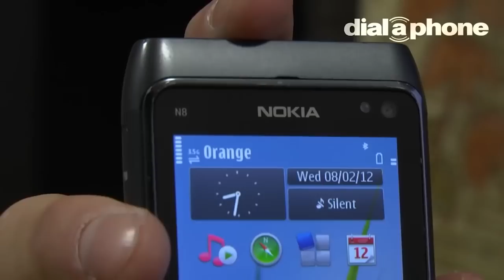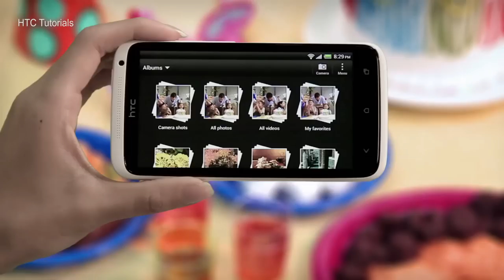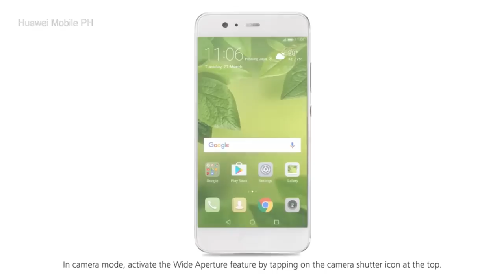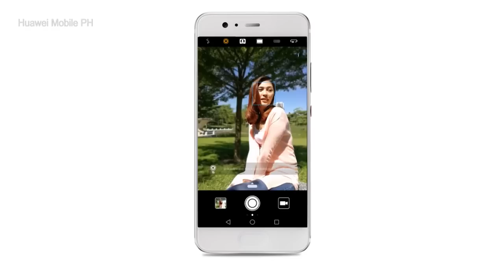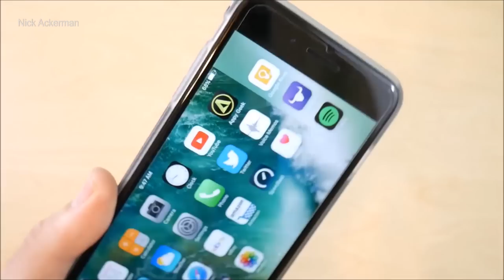20 đặc điểm đã định hình nên kỷ nguyên camera di động (Phần 3)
Thế giới di động với sự xuất hiện của những chiếc điện thoại thông minh đã trải qua quãng đường phát triển khoảng 2 thập niên. Sự tiến hóa của những chiếc điện thoại di động nói chung đã được thể hiện rõ nét qua sự cải tiến từng năm trên chính những linh kiện tạo ra nó. Trong đó, nổi bật nhất có thể kể đến chính là cụm camera trên thiết bị. Trong suối 2 thập kỷ qua, camera trên di động đã đi được một chặng đường dài, với những đặc điểm, tính năng luôn được nâng cấp và làm mới qua từng năm. Do đó, sẽ khá thú vị khi nhìn lại chặng đường phát triển đầy thú vị của cạm camera trên những thiết bị liên lạc chỉ nằm gọn trong bàn tay này.
Video này sẽ là tổng hợp của Techmag về 20 đặc điểm, tính năng đã tạo nên và ghi nhận sự phát triển “thần kỳ”, qua đó định hình nên kỷ nguyên của camera trên di động nói chung cho đến ngày hôm nay.